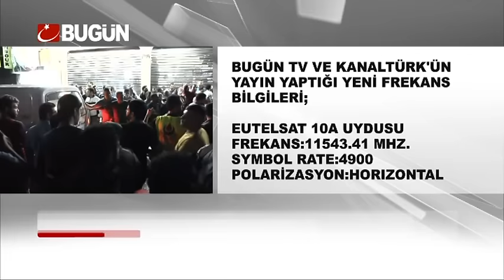BEYRUT'UN KAHRAMANI ADİL TERMUS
Tüm dünya Paris'teki terör eylemlerini konuşurken, Lübnan'ın Başkenti Beyrut'ta düzenlenen intihar saldırılarının gündemin kıyısında kalması tartışma konusu oldu. Paris'ten birçok insan hikayesi anlatılırken, Beyrut'taki hikayeleri duyan olmadı. Tek istisna Adil Termus...